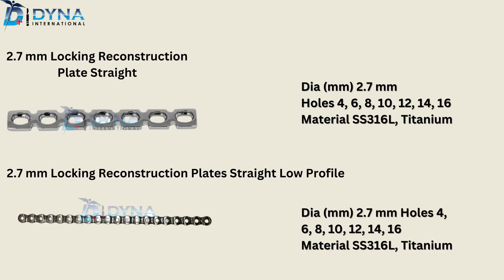veterinary and Orthopedic implants plates